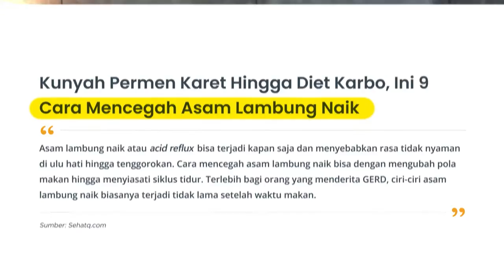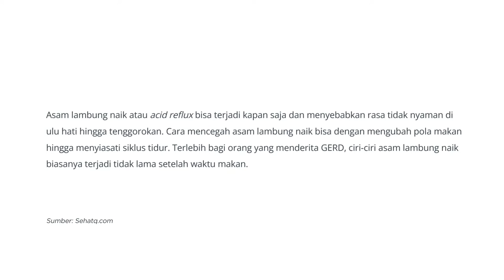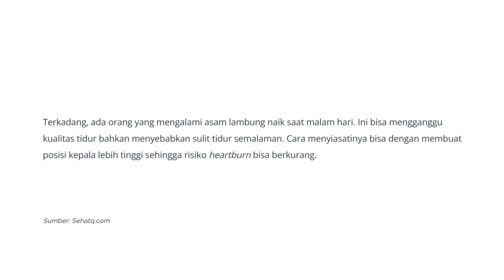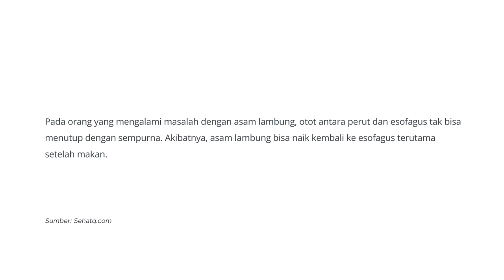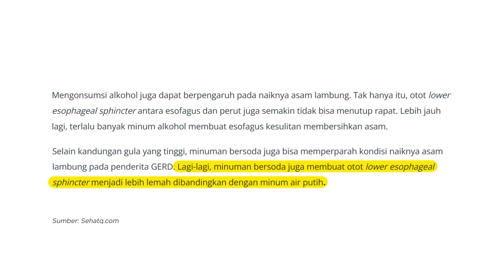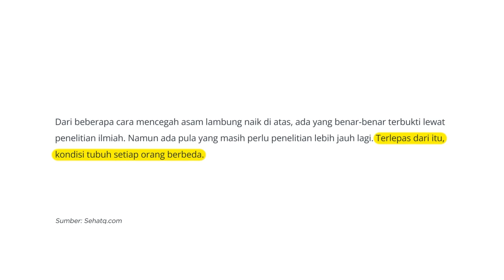Ciri Bahasa Teks Artikel Opini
Bayangin deh, pas lagi belanja, kalian suka mikir “mana ya yang lebih bagus?”. Terus, pas lagi jalan-jalan, ada mata-mata yang ngeliatin kita. Dalam hati, lagi komentarin penampilan kita Nggak nyaman diliatin, kita ngalihin diri dengan buka handphone. Isinya opini semua. Begitulah keseharian kita dengan opini yang sangat beragam.

Nah, yang mau kita bahas di video kali ini lebih spesifik soal opini yang ada di koran atau website yang wujudnya artikel. Jadi, mari kita bahas! Enjoy the video!

Kunjungi portal Rumah Belajar di
Web: belajar.kemdikbud.go.id